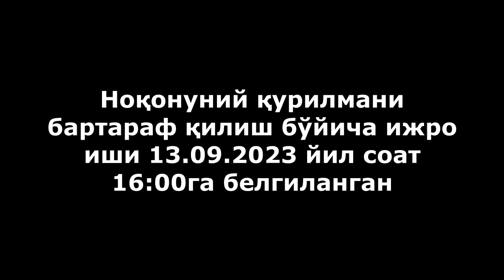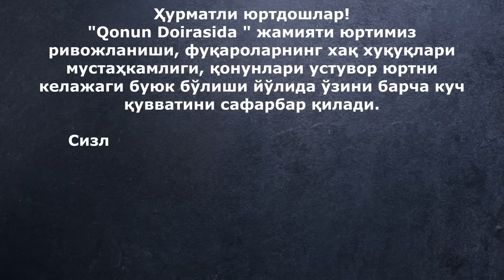Зара опани қурилишини сўраганлар. Қонун хамма учун бир ишлайдими буни 13.09.2023 16:00 да кўрамиз.